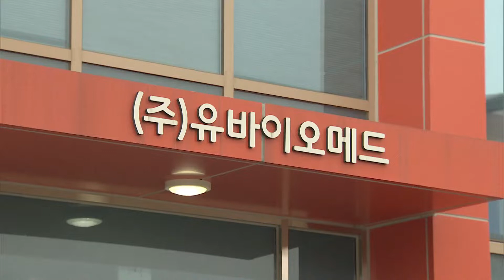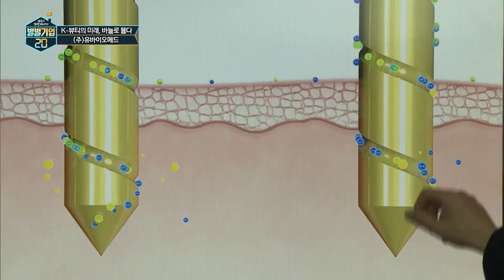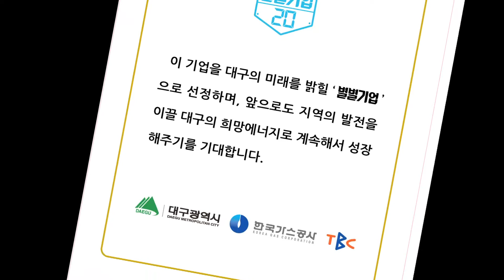별별기업 -K-뷰티의 미래, 바늘로 뚫다 (주)유바이오메드 [굿데이프라이데이] [TBC-띠비띠] [TBC-띠비띠]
[굿데이프라이데이]별별기업20 - K-뷰티의 미래, 바늘로 뚫다 (주)유바이오메드
리포터 - 이재선